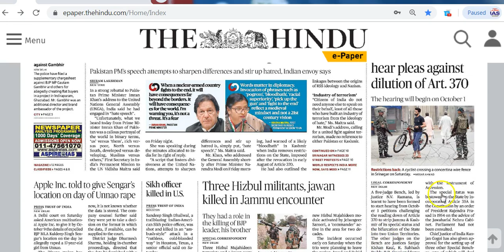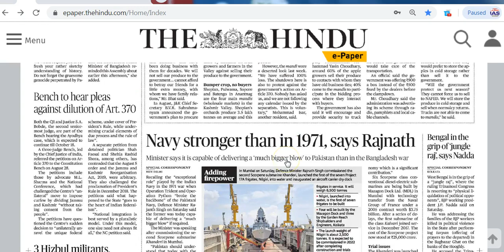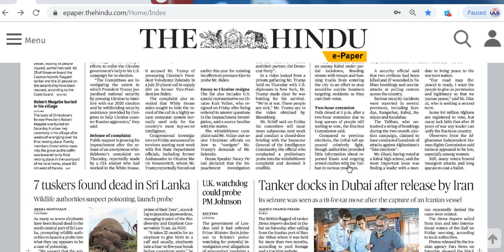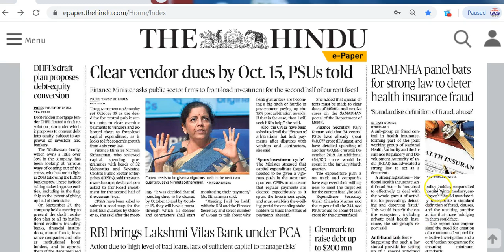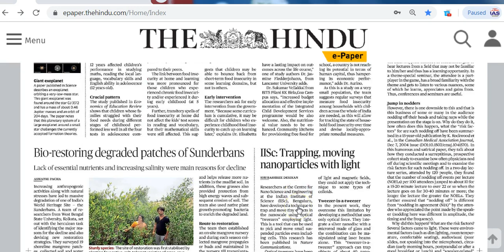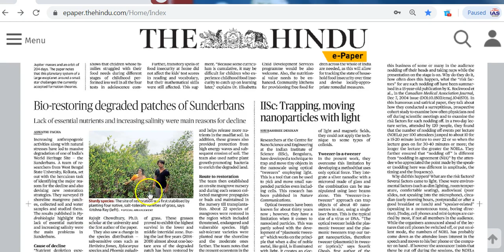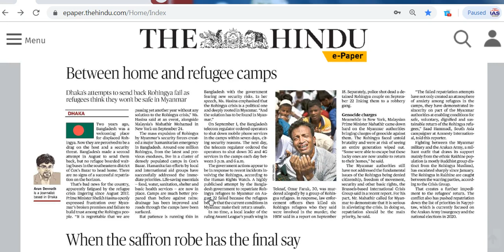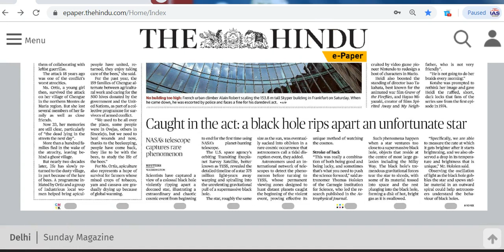IAS Daily CurrentAffairs2019 | The Hindu Analysis by Mrs Bilquees Khatri (29 September 2019)